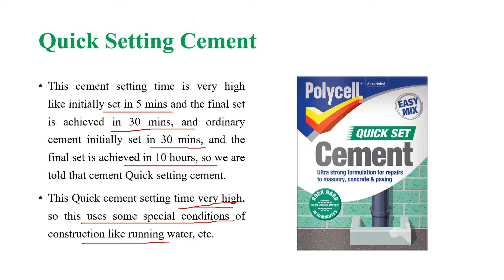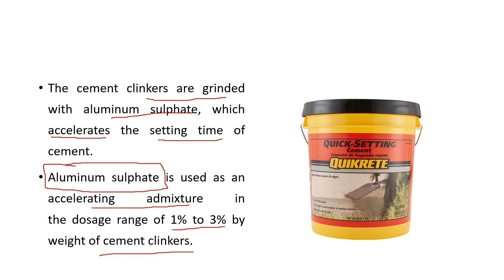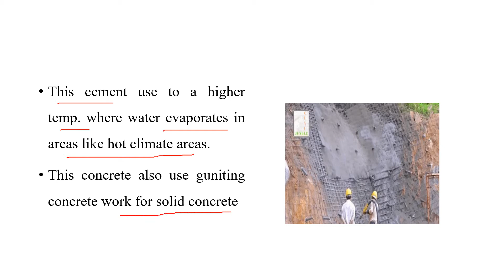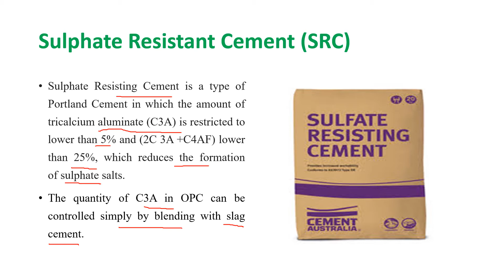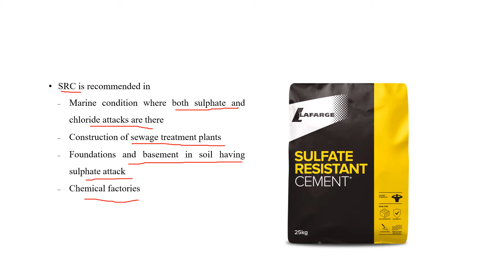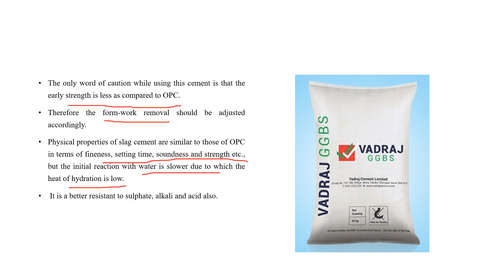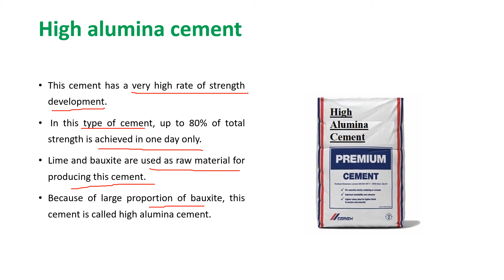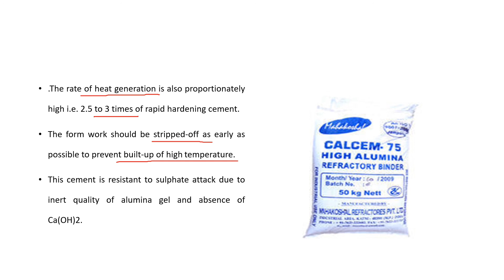ADVANCED CONCRETE TECHNOLOGY, LECTURE 8: TYPES OF CEMENT -PART 2 (MODULE 1)